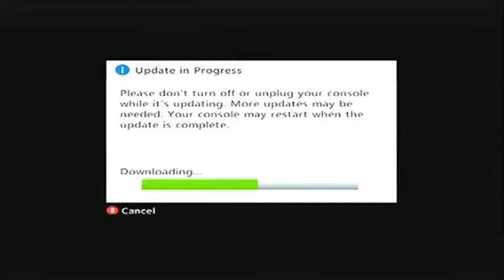Halo Reach LIVESTREAM - I Just Started Playing Gotham City Imposters too - Part 5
Tried to get it into sync to the best of my ability. Turns out that Youtube cut out a couple of seconds of audio inbetween the videos, which is why it was uploaded out of sync.

If you'd like to get monthly Amazon gift cards and/or other prizes, sign-up to SwagBucks using this